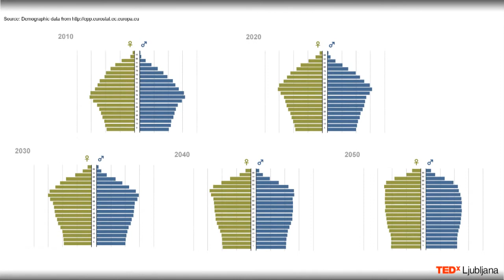Mind your brain! Maja Bresjanac at TEDxLjubljana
Zdravnica, nevrobiologinja, soustanoviteljica SiNAPSE. Motnje živčevja, njihova prepoznava in zdravljenje si zaslužijo veliko in vedno več pozornosti. Strastno o tem zakaj in kako.